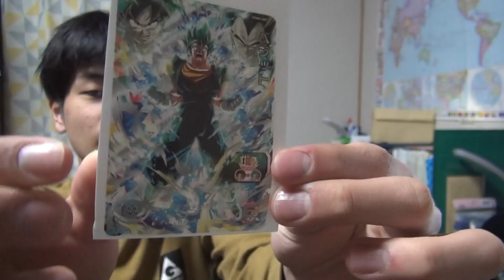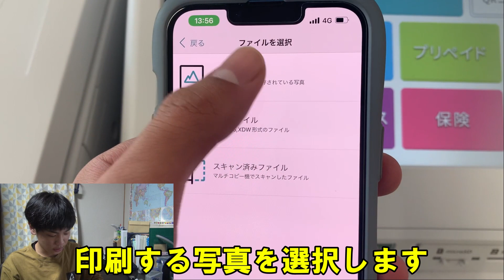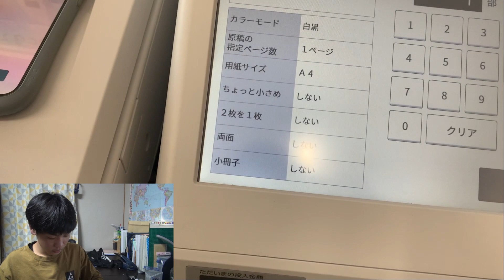【オリカ講座】コンビニで箔絵を印刷するやり方 セブンイレブン編